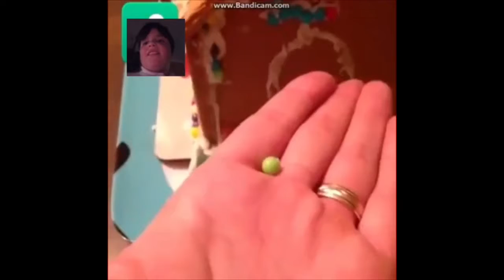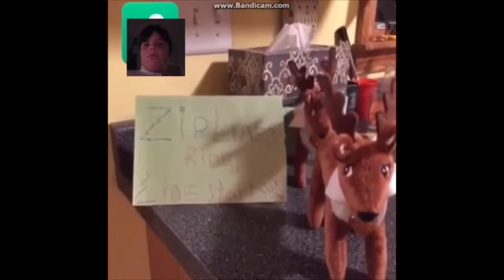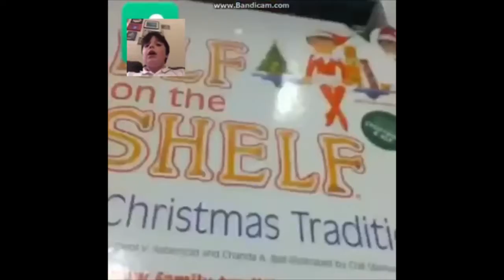TRY NOT TO LAUGH CHRISTMAS EDITION!!!!